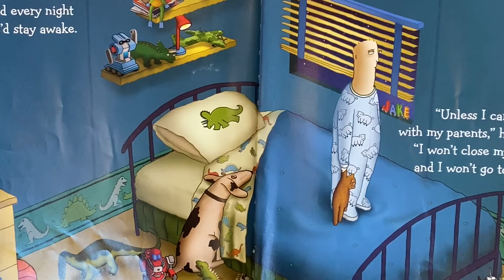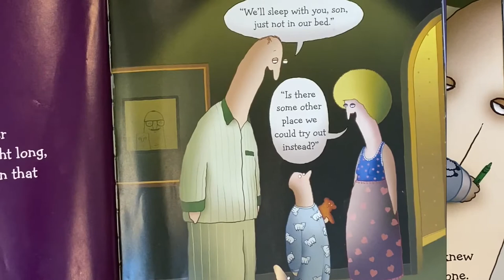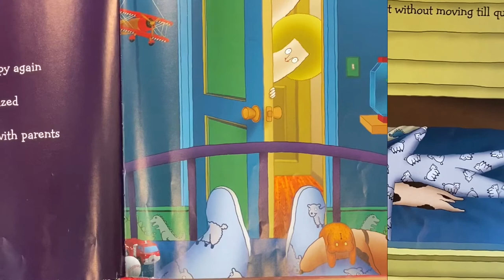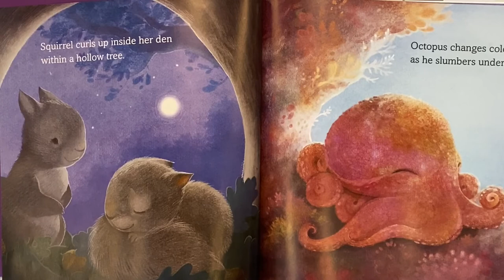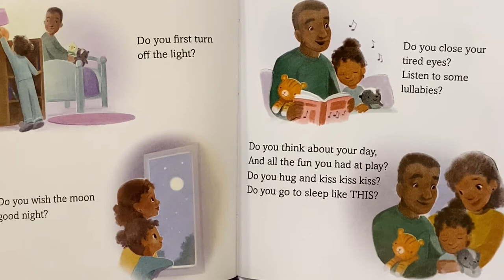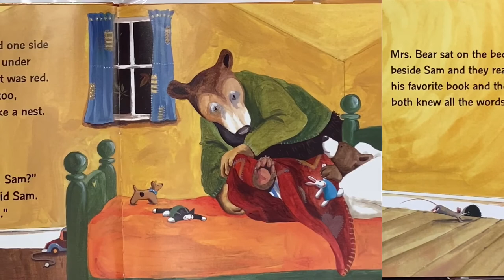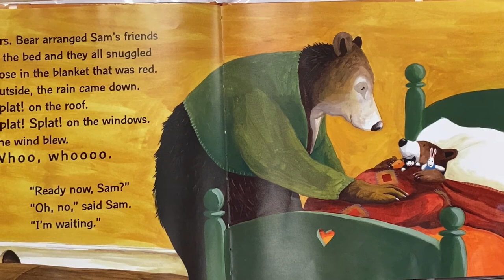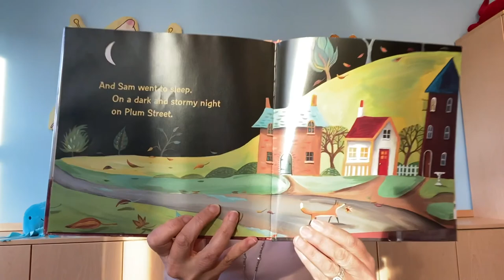Pajama Jam with Miss Laura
Join Miss Laura for Pajama Jam! She will read some sleepy stories to get you ready for bedtime.